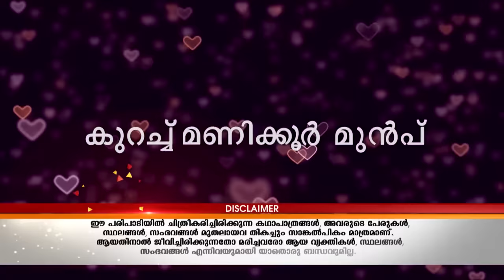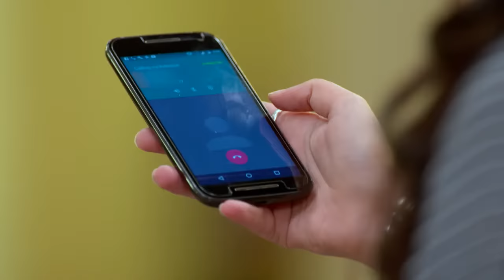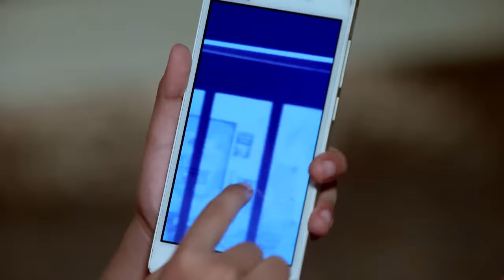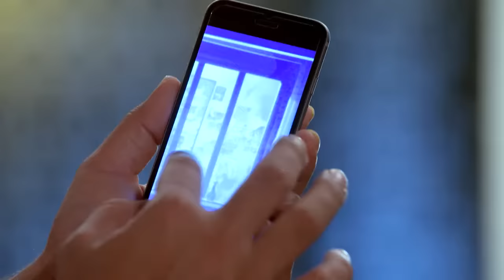STAR PRIYAMANASAM 56 TD 24 10 17